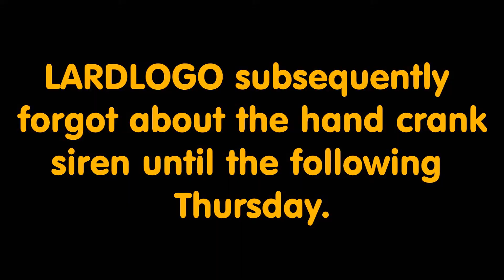Independence Day (2020) Siren Calamity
Late upload. Originally wanted to ring my railroad crossing bells alongside the sirens, but still don't have any power source for them. Maybe by New Year's.